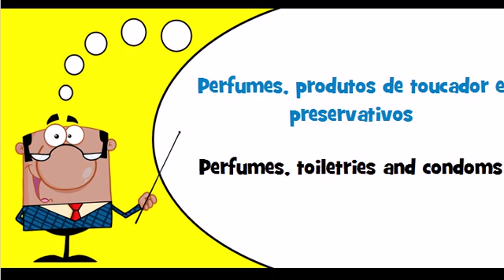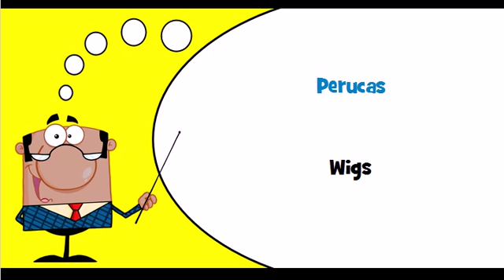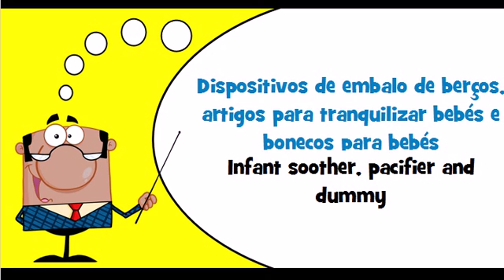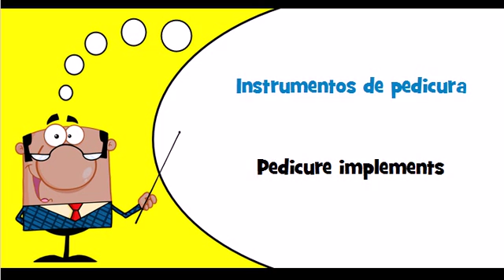Let's learn Portuguese Theme = Personal care products